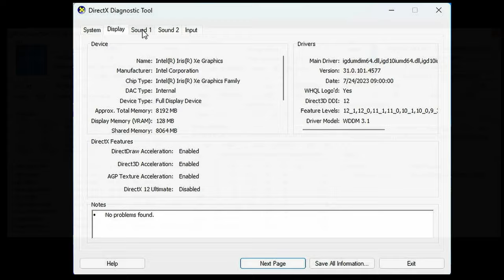Intel Core i7-11390H + Iris Xe Graphics G7 96EUs [10 Games Tested / Gaming Benchmarks]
We test the Intel Core i7-11390H with 10 popular games.
The Intel Core i7-11390H is a mid-tier CPU designed for Mini PCs and Laptops, and its iGPU is the Intel Iris XE Graphics G7 with 96EUs, clocked at 1.4GHz.
We used a GMKtec Nucbox M2 for the testing, with two sticks of 8gb Crucial DDR4 3200 (working in Dual-Channel)
If the game is not playable at 1080p, we will lower the resolution to 720p.
All game graphics settings are shown at the start of each section.
Games tested include Fortnite, Counter-Strike: GO, Overwatch 2, Apex Legends, Rocket League, Genshin Impact, DOTA 2, Skyrim, GTA V, and GRID: Autosport.

► Specs:
CPU: Intel i7-11390H
RAM: 2x8GB Of Crucial DDR4 SODIMM 3200 Dual-Channel
GPU: Intel Iris Xe Graphics G7 96EUs
OS: Windows 11 Pro 64bit

►Timestamps:
@0:00 Intel I7 11390H System Information
@0:52 Apex Legends
@1:55 Counterstrike GO
@3:00 DOTA 2
@3:55 Fortnite
@4:42 Genshin Impact
@5:42 GRID Autosport
@6:50 GTA V
@7:53 Overwatch 2
@8:47 Rocket League
@9:50 Skyrim